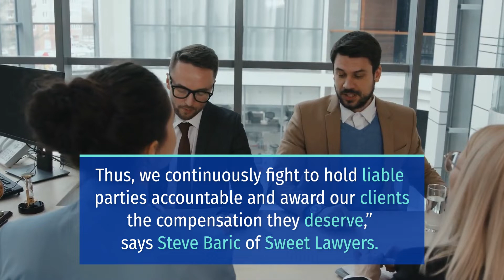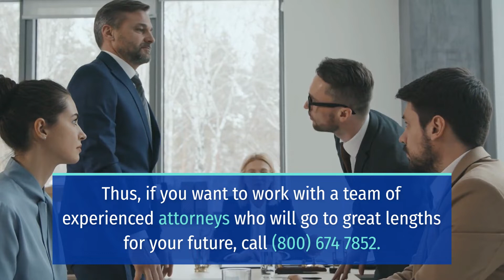DISASTROUS WRONG-WAY CRASH ON 101 FREEWAY NEAR SUNSET BOULEVARD INJURES 1 [HOLLYWOOD, CA]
HOLLYWOOD, CA (December 12, 2023) – Monday morning, a disastrous wrong-way crash on 101 Freeway near Sunset Boulevard injured one person.

The incident happened at around 1:59 a.m. on the southbound Hollywood 101 Freeway, near the Sunset Boulevard off-ramp.

According to the California Highway Patrol, a northbound vehicle traveling on the southbound lanes caused the multi-vehicle crash.

Moreover, responders transported one person to a hospital with critical injuries.

Furthermore, the crash closed the southbound 101 Freeway, but has long since reopened.

Due to limited information, the CHP continued to investigate the crash.